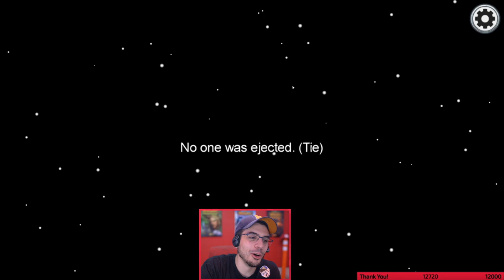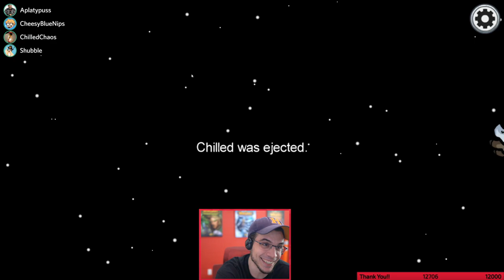CHILLED'S SILLY JESTER PLAYS! (Among Us Town of Salem Mod!)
I'm a man of MANY Talents. One of them being a FAST AS HYUCK JESTER!
STREAMS! (live w/ Among Us)
TOWN OF US ROLES...
(its just easier to link the Google Doc)